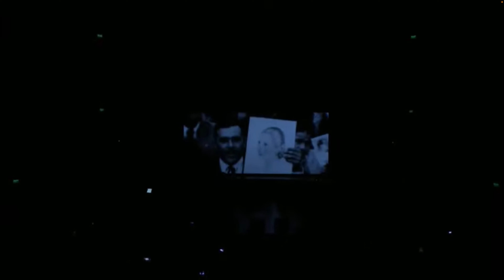Perón une al pueblo#CristinaPresidenta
Si de algo saben los argentinos , aparte de ganar en futbol , es que otra cosa es con guitarra.

Y con guitarra pueden tocar las fibras más profundas del alma popular , esa que siente y recuerda aquel Plan Quinquenal que llevó a que su nación rescatara de manos del capital foráneo bienes y productos como el Gas, los Ferrocarriles , la Marina Mercante y la Industria Nacional y es esto lo que con música y excelentes voces dicen a coro en este Recital.

A Perón y a Evita preparando el triunfo de Cristina .